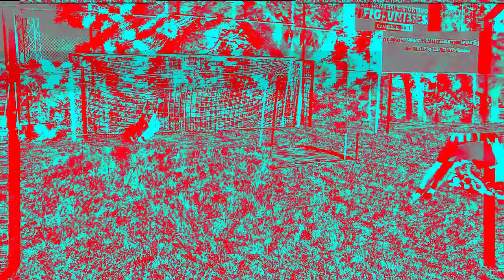Review - Reusch Attrakt SG Rollfinger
Use o cupom: EUJOGONOGOL